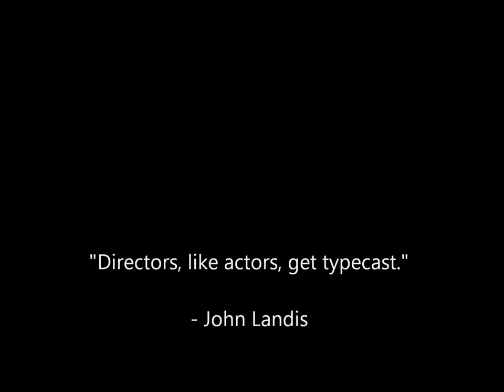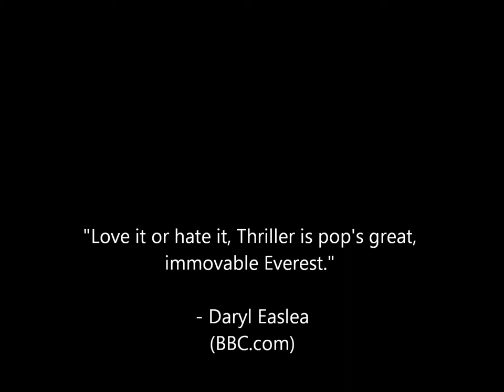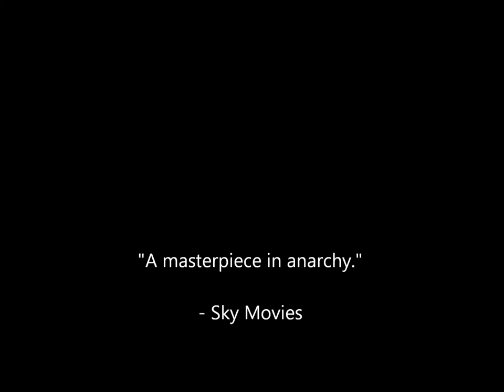Top 10 John Landis Movies